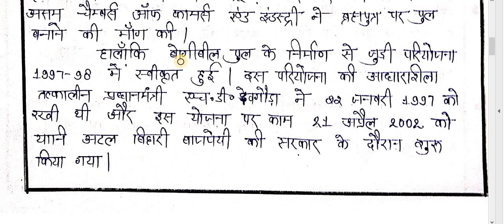बोगीविल सेतु , Bogibeel Bridge BY -HARI OM SIR